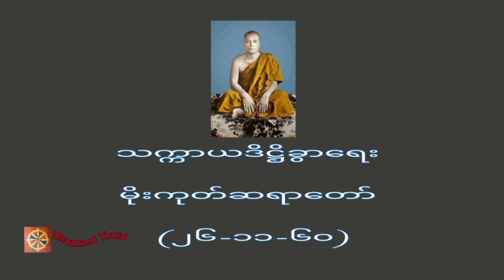သက္ကာယဒိဋ္ဌိခွာရေး ၊ မိုးကုတ်ဆရာတော် (၂၆-၁၁-၆၀)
တရားအသိတိုးပွားကြစေရန် နာယူကြပါ။

♥️♥️♥️ကမ္ဘာလူသားများအားလုံး ဘေးရန်ကင်းကွာ
 ချမ်းသာကြပါစေ။